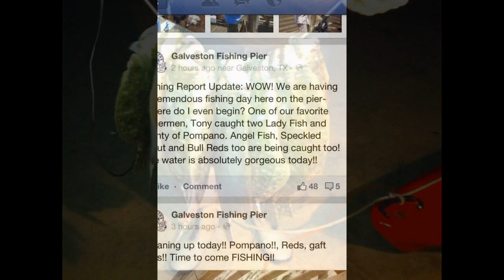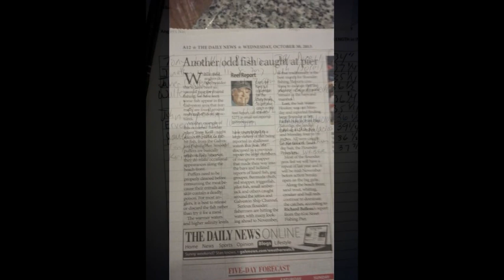Coastie Culture- Beginnings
I created this video with the YouTube Slideshow Creator.  Most of my fishing pics so far.  Just waiting to get my GoPro